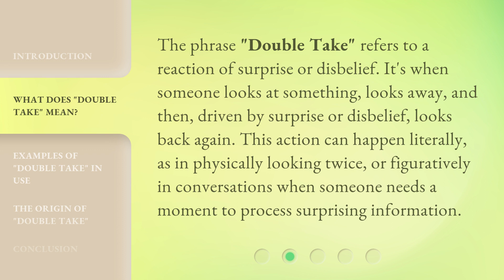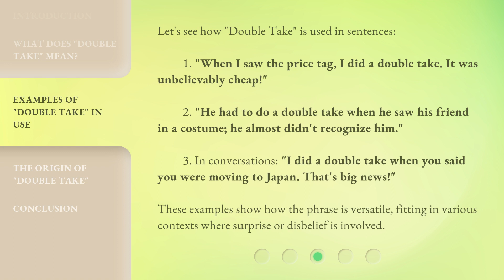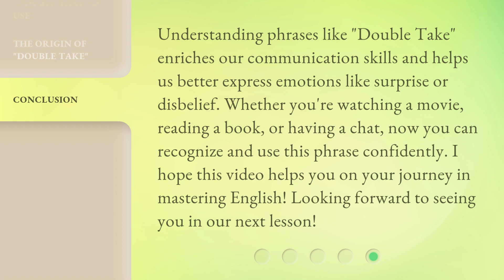Double Take: Unpacking the Meaning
Double Take: Unpacking the Meaning • Discover the hidden layers and profound significance behind everyday occurrences in this thought-provoking video. Join us as we delve into the depths of symbolism and explore the true meaning behind the ordinary. Get ready for a double take as we unpack the hidden messages that surround us every day.

00:00 • Introduction - Double Take: Unpacking the Meaning
00:29 • What Does "Double Take" Mean?
00:56 • Examples of "Double Take" in Use
01:31 • The Origin of "Double Take"